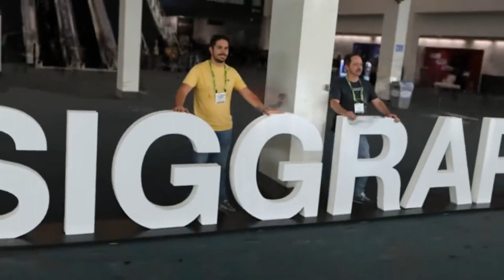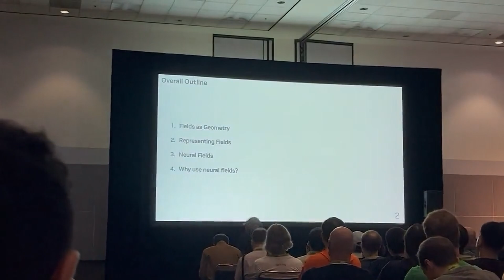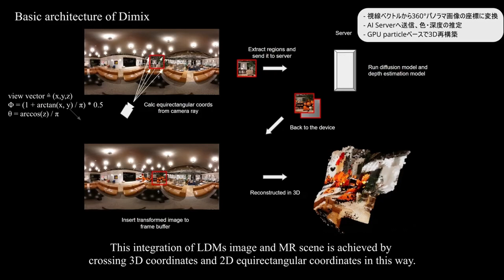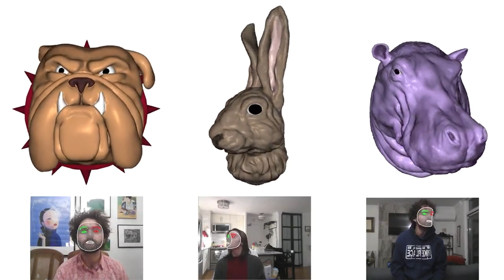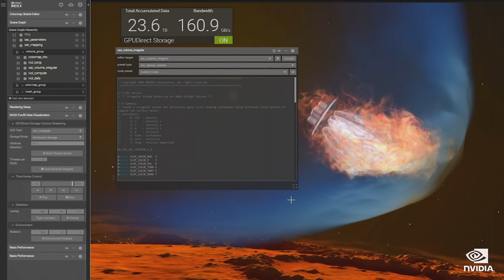What is nVidia SIGGRAPH?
NVIDIA SIGGRAPH is a special event within the SIGGRAPH conference that focuses on the intersection of AI and computer graphics. It brings together researchers, developers, artists, and engineers from all over the world to share their latest work in AI-powered graphics.

Why is NVIDIA SIGGRAPH important to AI progress?

NVIDIA SIGGRAPH is important to AI progress because it provides a forum for researchers and developers to share their work and collaborate on new ideas. The event also helps to raise awareness of the potential of AI for graphics and visualization.

What are you hoping to see from nVidia SIGGRAPH 2023?!